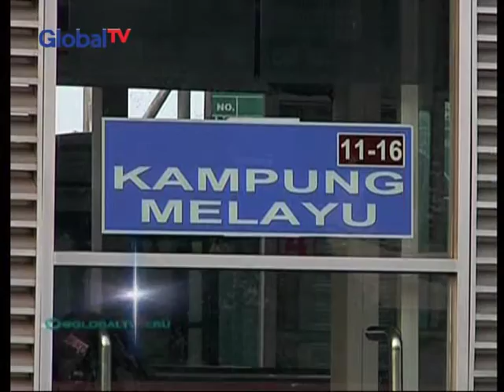Dampak Aksi Mogok Para Sopir Bus Transjakarta - BIM 03/06